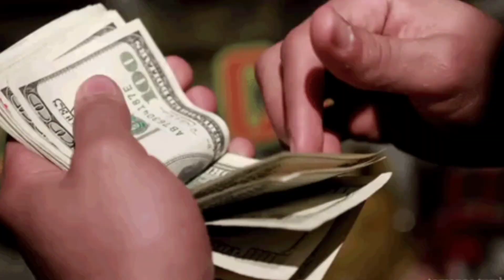এঞ্জেল নম্বর ও সুইচ ওয়ার্ড গুলি টাকার চুম্বক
এই ভিডিওতে  বলেছি, এঞ্জেল নম্বর ও সুইচ ওয়ার্ড গুলি টাকার চুম্বক।

open your third eye

Your Questions 👇👇👇

angel healing code for attract money
angel healing code for everything is possible
angel healing code for unexpected money
angel healing code for prosperity & abundance
angel no. for cash flow abundance
angel no. for confident
angel no. for job you want
angel no. for attract money
angel no. for finance
online reiki class
অনলাইন রেইকি
online & offline reiki class available
reiki varta
reiki grand master daliya mukherjee
healing code
healing code for prosperity
আর্থিক উন্নতি

Mrs Daliya Mukherjee is a renowned Reiki Grandmaster. Mrs Mukherjee has been practicing Reiki for the past many years and many people have benefitted from her guidance.
Usui Reiki, Angel Reiki, Crystal Reiki, Lamafera, Holy Fire, all these are very effective forms of treatment without any medication.
We provide personalized attention to all our students and clients for overall healing of mind and body.
We welcome all to join our Reiki family for healing your own self along with your loved ones.

রেইকি ১ম স্তর, ২য় স্তর, ৩(এ) স্তর, ৩(বি)স্তর, মাস্টার ডিগ্রী, গ্রান্ড মাস্টার ডিগ্রী, অ্যাঞ্জেল রেইকি, মানি রেইকি, ক্রিষ্টাল রেইকি, লামাফেরা, ম্যাগনিফাইং হিলিং, হোলিফায়ার, সুইচ ওয়ার্ড, সুইচ নাম্বার, মেডিটেশনন, প্রানায়াম ইত্যাদি কোর্স  আছে আমার এই সংস্হায় ।এখানে যত্নের সঙ্গে শেখানো হয়।
Daliya Mukherjee ⬆️
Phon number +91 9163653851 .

LEARN COURSE,
Reiki Touch Treatment and Meditation Center Bandel, Baranagar, Chinsurah branch.
Daliya Mukherjee  ⬆️
USUI | Holyfire® ||| Reiki Master Registered by ICRT USA.||| World Peace REIKI
REIKI COURSE LEVEL 1 - GRAND MASTER (12 Level). AT HOOGHLY.
HOLYFIRE®||| 1 - MASTER LEVEL.
ZIBU SYMBOL COURSE.
All these are very effective forms of treatment without any medication.
We welcome all to join our Reiki family for healing your own self along with your loved .
I am very very greatful
Love you all
Univerersal power always with us